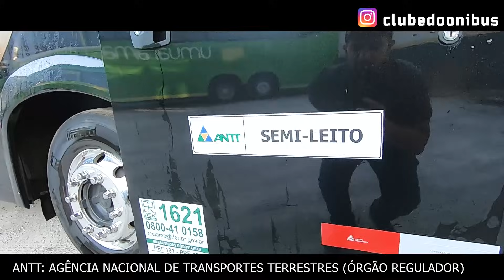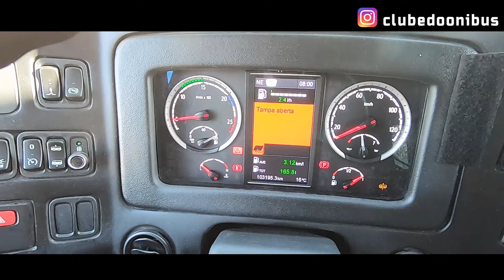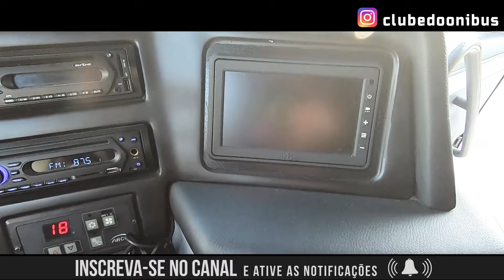VIVER É VIAJAR 😎 CONHEÇA UM ÔNIBUS SEMI LEITO DE VERDADE - EXPRESSO NORDESTE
Realizei uma visita especial na garagem da Expresso Nordeste em Curitiba e o ônibus da vez é o Comil Campione Invictus na versão mais baixa, o Invictus 1200. As potronas no padrão Leito turismo são um show e um charme a parte e valorizam muito o serviço que a empresa presta nas suas linhas rodoviárias.

Surpreenda-se com mais esse ônibus da Expresso Nordeste.

Texto e apresentação: Diogo Amorim
Imagens e Edição: Diogo Amorim

Gostou?

FICHA TÉCNICA - EMPRESA E VEÍCULO 🚌:

•Empresa: Expresso Nordeste
•Fabricante da Carroceria: Comil
•Modelo da Carroceria:  Campione Invictus 1200
•Fabricante do Chassi: Scania
•Modelo do Chassi: K360
•Ano de Fabricação: 2020

Meus parceiros:

Ônibus Minha Segunda Casa

Equipamento utilizado para gravação das imagens:

- Estabilizador Gimbal Hohem Istead Pro 2 P/ Gopro Hero 7 Black ou similares;
- Microfone Boya By-m1 Omnidirecional